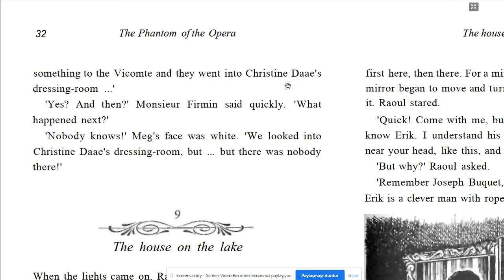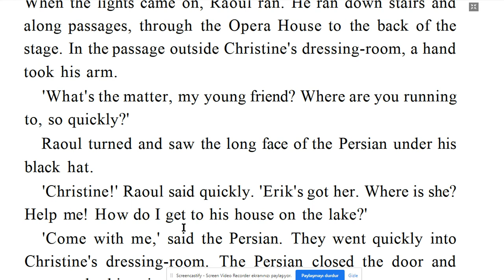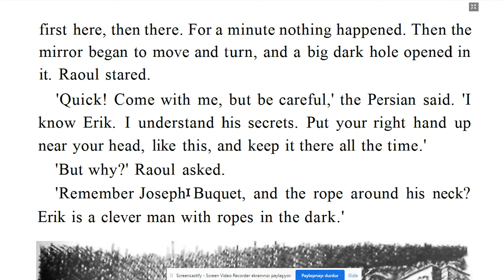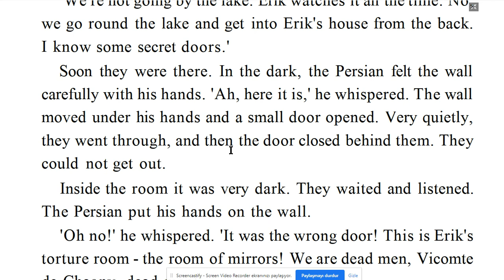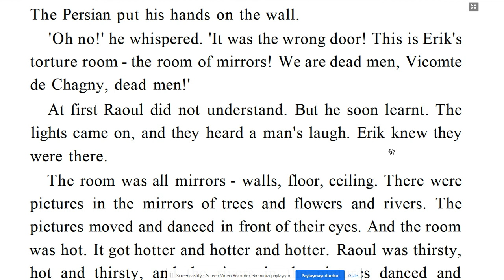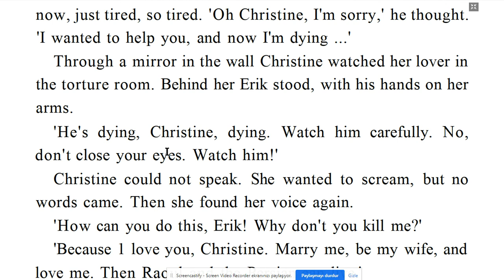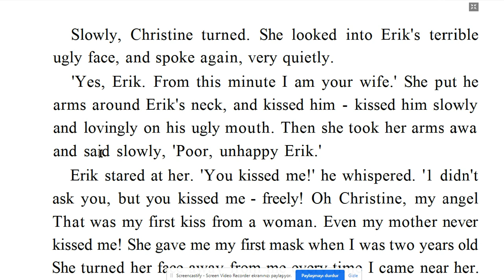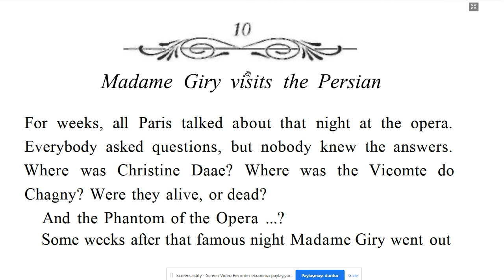9. bölümün çevirsi - (Level 2 The Phantom of the Opera)